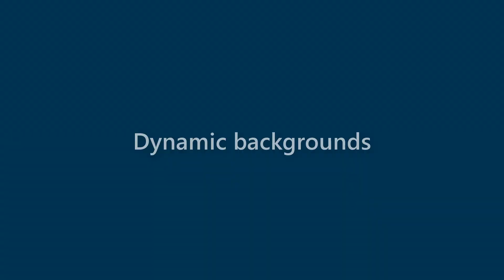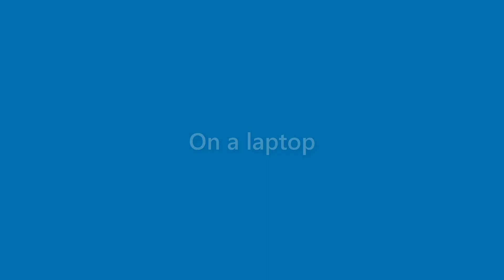Billie Schneider - appearance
Name Look - Billie Schneider - appearance. In this video we present "Billie Schneider" name look and feel in various scenarios.
This video will cover:
How does "Billie Schneider" look as a personal letterhead?
How does "Billie Schneider" look on a business card?
How does "Billie Schneider" look on a computer/laptop screen?
How does "Billie Schneider" look with different background colors?
How does "Billie Schneider" look with various fonts?